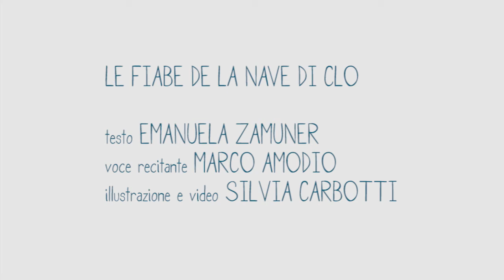Fiaba che non c'è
Testo di Emanuela Zamuner
voce recitante Marco Amodio
illustrazioni e video Silvia Carbotti